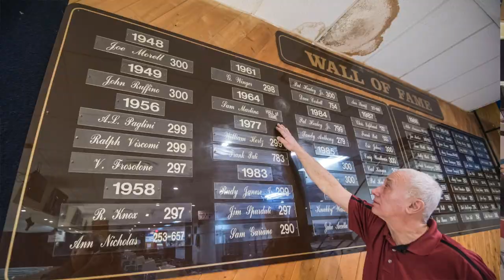Bowl O Drome: Open For Business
For over 72 years the Bowl-O-Drome has been a fixture in Niagara Falls. Despite the declining number of bowlers co-owner Frank Patti, said the Pine Avenue business is still popular with bowling leagues and locals alike.
-- By James Neiss